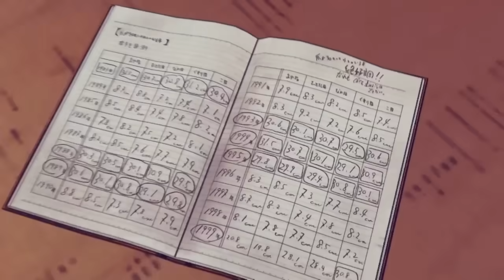JoJo's Bizarre Adventure: All Star Battle R Review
JoJo's Bizarre Adventure: All Star Battle R reviewed by John Carson on PlayStation 5 and PC. Also available on PlayStation 4, Xbox, and Switch.

It’s great to have JoJo’s Bizarre Adventure: All Star Battle represented on modern hardware with an improved combat system over its 2013 version. Its online implementation desperately needs an upgrade, though, and the crucial story context from the anime is nearly nonexistent. Still, All Star Battle R makes a strong case for itself in its raucous cast, accessible yet complex combat, and its set of solid – if safe – offline modes. It’s not the best fighting game out there, but for those who’re heavily invested in JoJo’s Bizarre Adventure, it’s one we’re glad to have on hand for a good time.